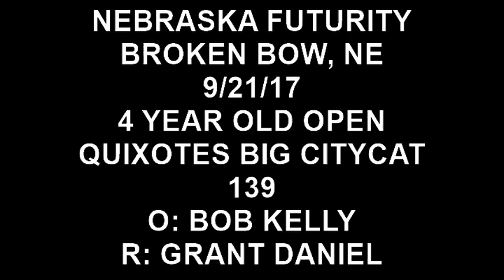QUIXOTES BIG CITYCAT 9/21/17 4 OPEN, GO 1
QUIXOTES BIG CITYCAT AND GRANT DANIEL SHOWING IN THE FIRST GO OF THE 4 YEAR OLD OPEN AT THE NEBRASKA FUTURITY.  SCORE: 139
OWNER: BOB KELLY